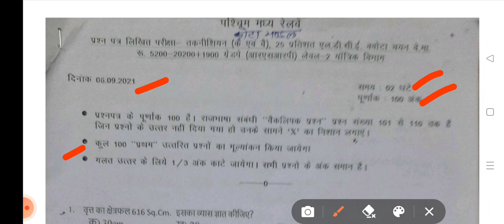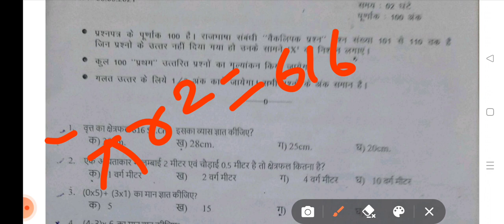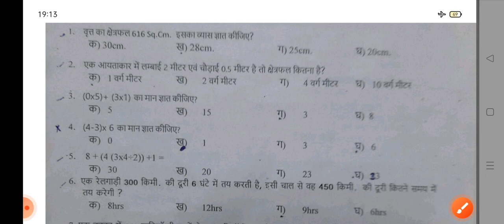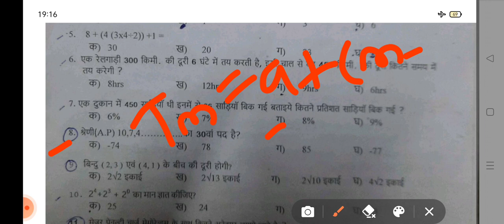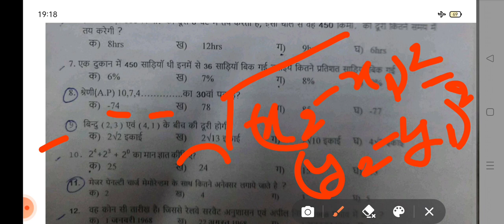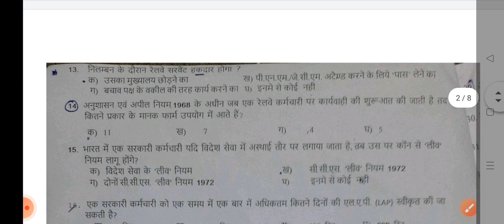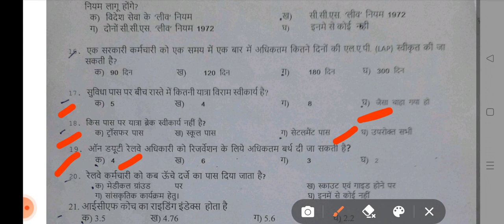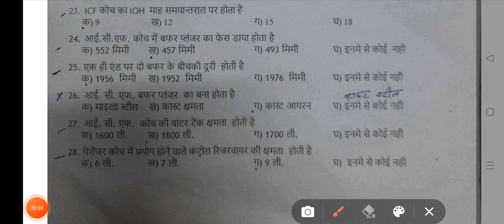WEST CENTRAL RAILWAY Kota division LDCE Departmental JE exam date 06 09 2021 questions and answers.